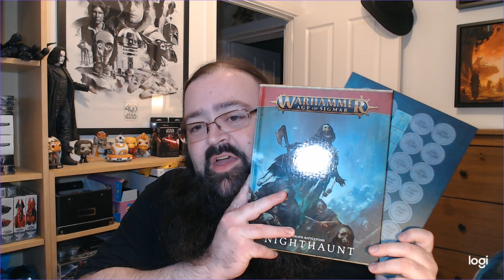Battletome Nighthaunt Review - 3rd Edition Warhammer Age of Sigmar.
In this video I read through and discus the latest Warhammer Age of Sigmar Death Battletome - Nighthaunt

- Level One: Exclusive channel members Discord.
- Level Two: Exclusive Videos:Battle Reports, Campaigns & Hobby VLOGS (40k, AoS & Aeronautica)

If you want a peek at what's available in the members lounge, check out 'Members only videos' on my homepage

If you shop at Element Games, you can support me by following my affiliate link (tells them that you've come from me), and use the code PAU090 to gain double crystals (store credit);